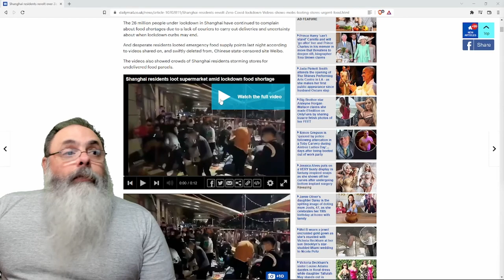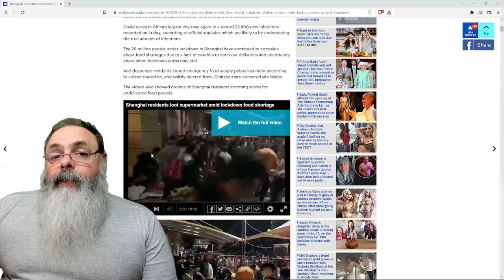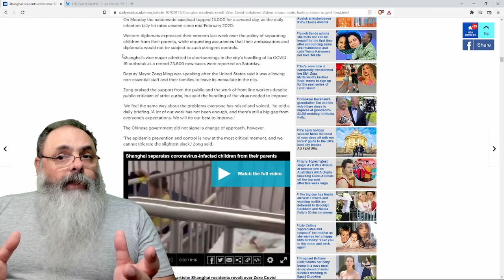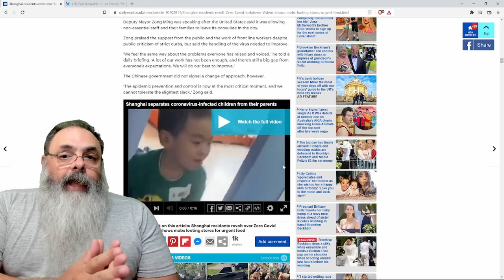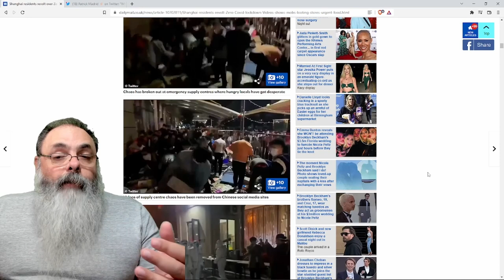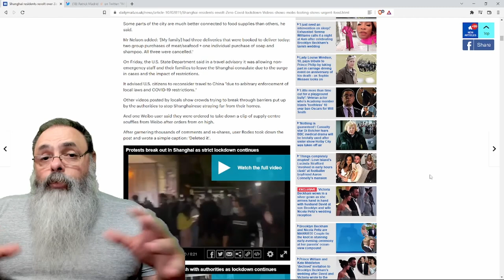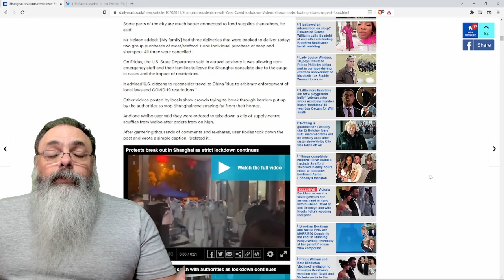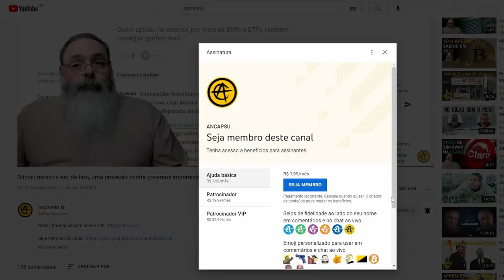Política de covid-zero da China causa desastre em Shanghai com abusos e revoltas